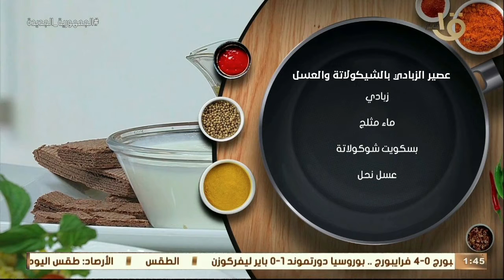أكلة أمي | أحلى عصير.. عصير الزبادي بالشوكولاتة والعسل بطريقة الشيف المغازي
أكلة_أمي
▶▶ Follow us ▶▶